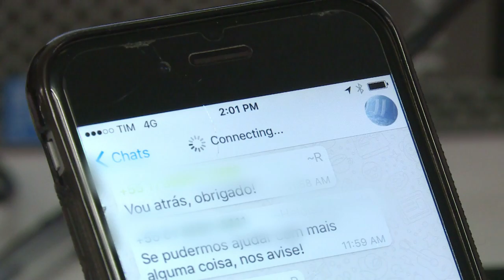Brésil: la justice bloque WhatsApp pendant 72 h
Un juge du Sergipe, Etat du nord-est du Brésil, a ordonné lundi aux opérateurs de téléphonie fixe du pays de bloquer la messagerie WhatsApp pour 72 heures pour rétention d'informations dans le cadre d'une enquête. IMAGES.